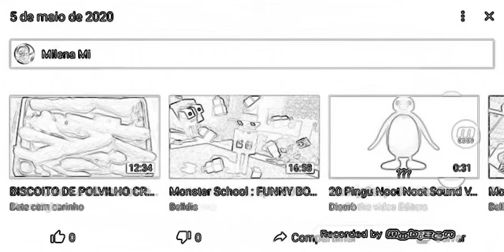5 de maio de 2020